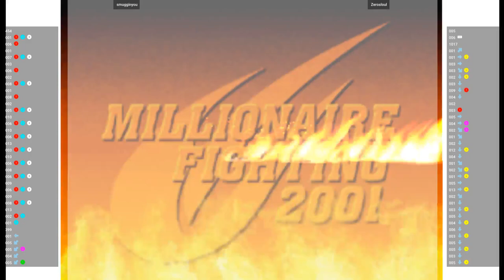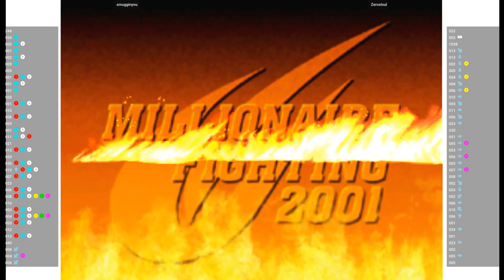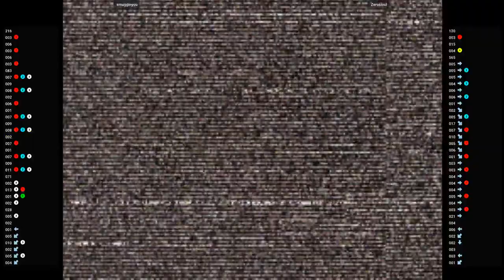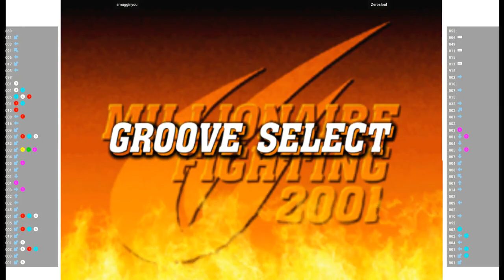CVS2 🕹 smugginyou VS Zerosloul